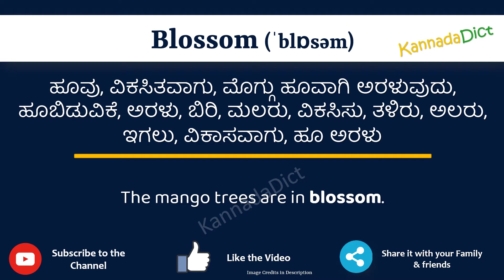Blossom Meaning in Kannada | Blossom in Kannada Dictionary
In this video, we will understand the meaning of Blossom in Kannada and learn the pronunciation of Blossom in Kannada.

 That is, you will understand Blossom meaning in Kannada as well as how to speak Blossom in Kannada,

What is the proper way to speak Blossom in Kannada?

So, Let’s learn the word Blossom in Kannada in just one minute.

Let’s, understands Blossom examples in Kannada